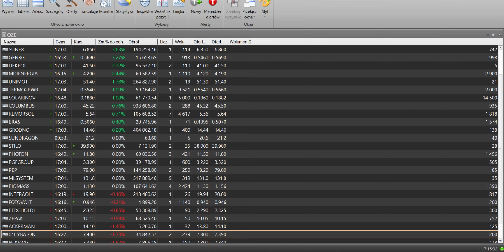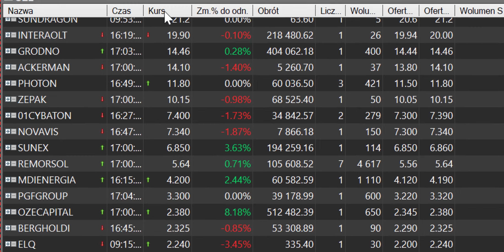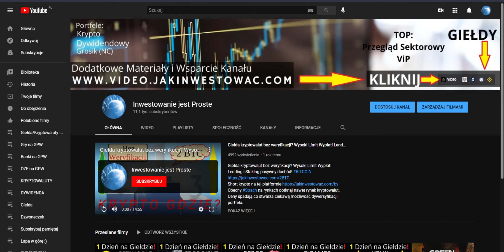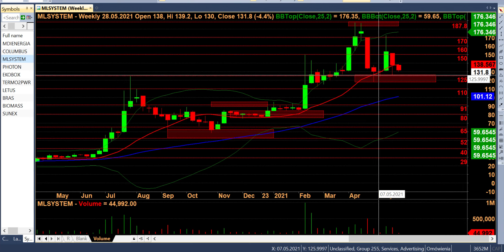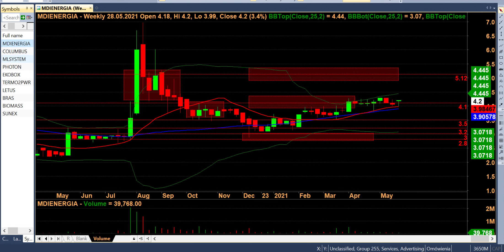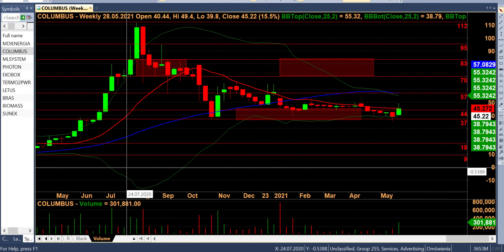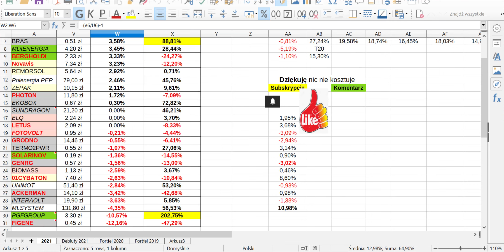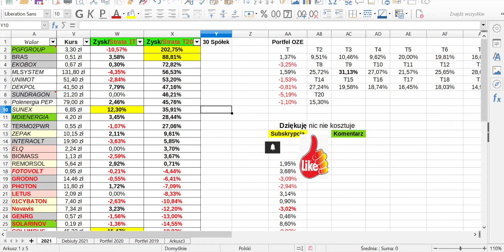OZE na Giełdzie - Przegląd spółek z GPW OZE śpi i czeka na przebudzenie? COLUMBUS wybił info Saule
OZE na Giełdzie - Przegląd spółek z GPW OZE śpi i czeka na przebudzenie? COLUMBUS wybił po info Saule!
Jaka będzie Przyszłość Branży OZE i konwencjonalnej energetyki ? Otoczenie geopolityczne jest istotnym elementem które warto brać pod uwagę.
Fotowoltaika zdecydowanie przeważa wśród spółek notowanych na Giełdzie.
To już nie jest Moda to Jest BIZNES twardy i bezwzględny na którym przyjdzie nam zarobić lub stracić. Czas pokaże czy jest to właściwy kierunek dla świata i czy odwrót od Węgla i Atomu ma sens. Elektrownie Wiatrowe, Słoneczne i Wodne czy zdominują nasz świat który znamy ?
Jest wiele pytań. Jedno jest pewne jak chcesz mieć swój udział w tej przemianie na świecie i posiadać jakąś cząstkę przedsiębiorstwa które produkuje energię odnawialną to zakup akcji takiej spółki będzie świetnym wyborem.